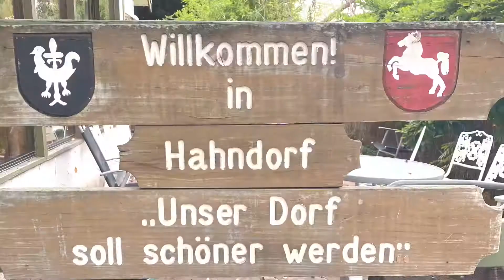Sydney to Adelaide & Hahndorf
Roadtrip from Sydney to Adelaide and some pictures from our visit to Hahndorf.